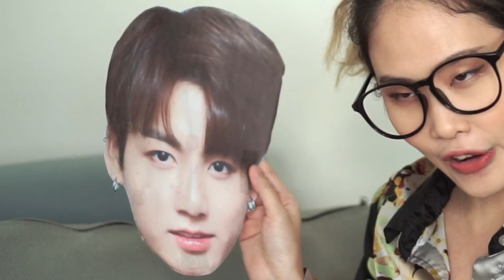A Brutally Honest Confession 😱😭💔 | MiniMoochi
A brutally honest confession from a mother to her child.